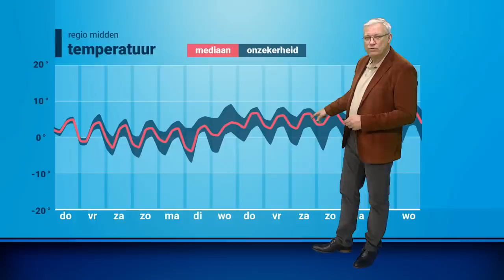Weerbericht: regionaal sneeuw en gladheid